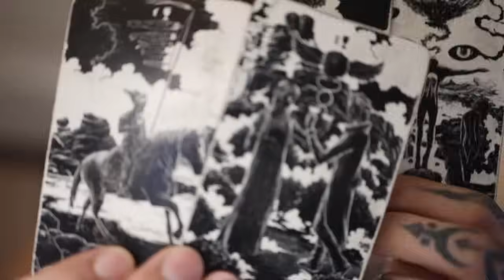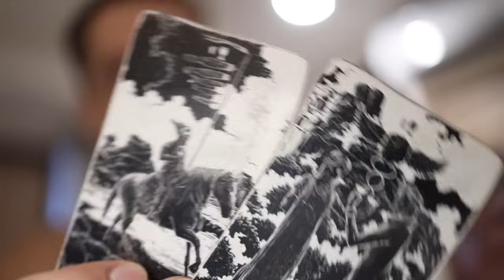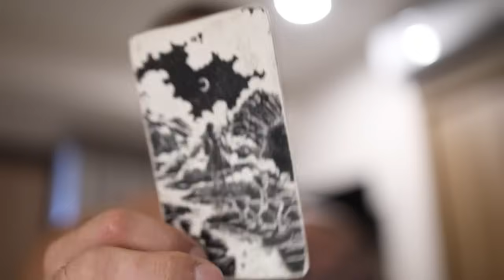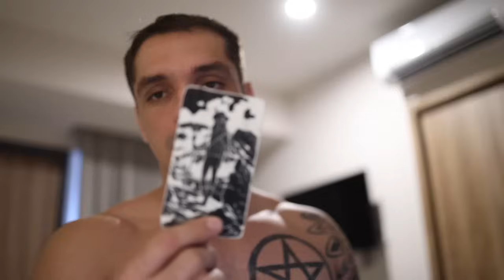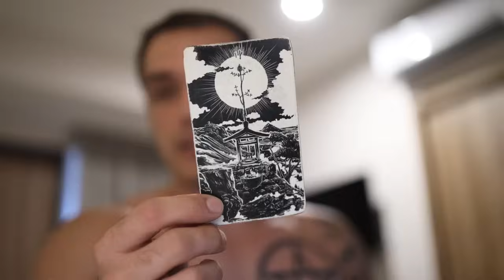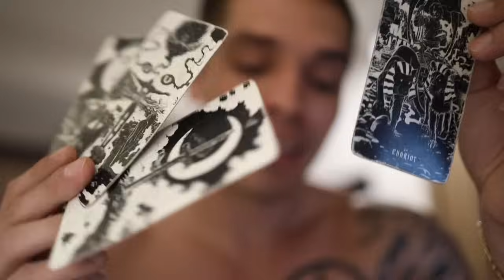TAURUS SINGLES: LOOKS LIKE THIS NEXT TIME AROUND MAY BE FINAL 💍 | MID-AUG TAROT